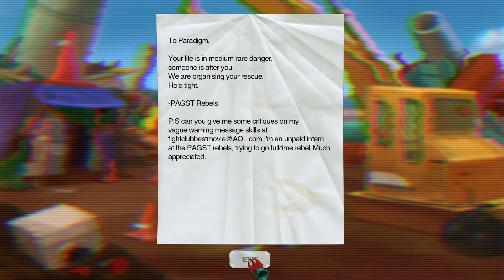The Cone™, a Superhero for the Ages! | Paradigm, Part 3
More unusual, disturbed, and slightly confusing antics today.  Steady progress is always good though, and we get a fair few laughs today!

Enjoy the game?  If so you can check it out for yourself